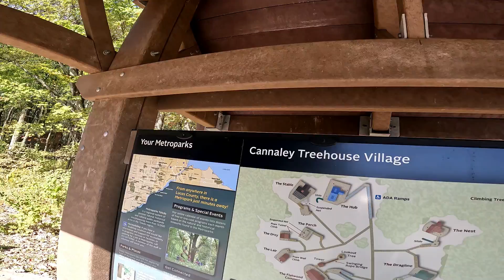Adulting & Tree Houses